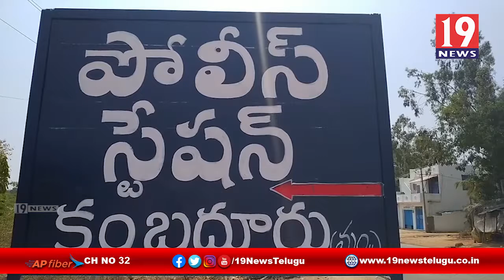కరోనా వైరస్ పై అవగహనా చెసినా SI గౌస్ ఫిరా- అనంతపురం జిల్లా